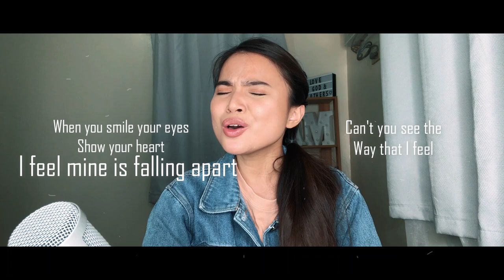Your Eyes-Cook Da Books Cover by Ayra Mariano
Sharing you one of my favorites :) This song has too many feels and very emotional as well! Haha, emo lang?!? Uso pa ba 'yun?

KUMU: ayramariano
LYKA: ayramariano